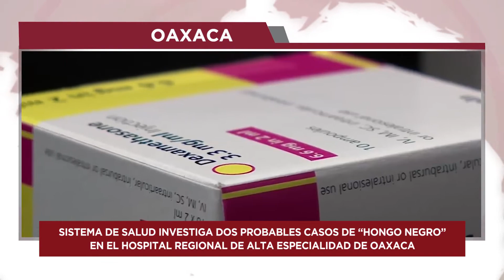SALUD DE OAXACA INVESTIGA POSIBLES CASOS DE HONGO NEGRO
El sistema de salud de Oaxaca investiga posibles casos de hongo negro en el hospital regional de especialidades.